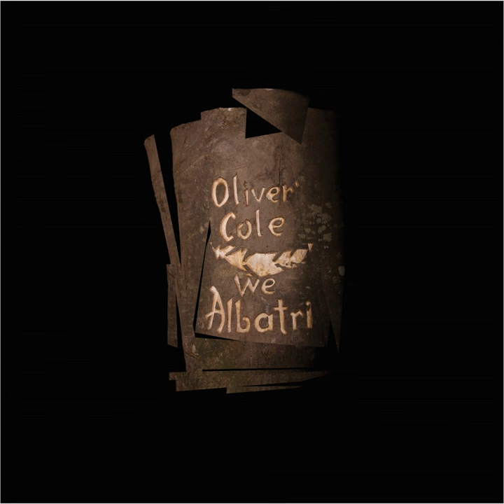Moth's Wing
Moth's Wing · Oliver Cole

We Albatri

Composer, Writer: Oliver Cole